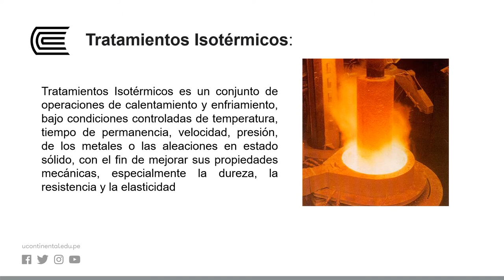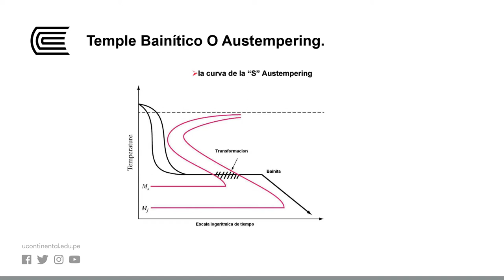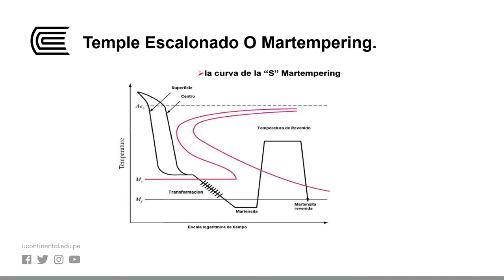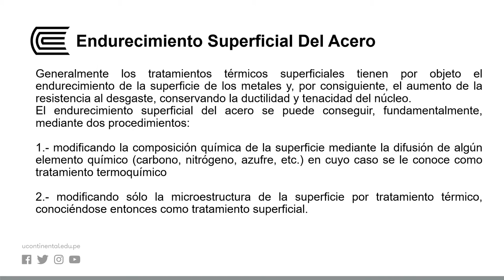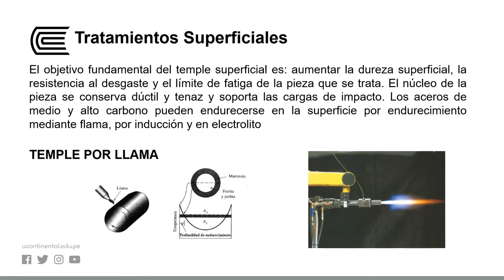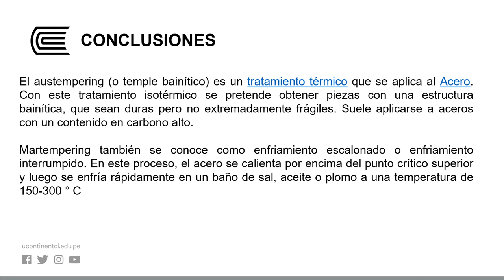Tratamientos isotérmicos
Ingeniería de Materiales 2 - Semana 11